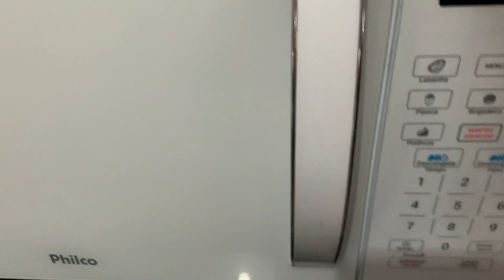Rotina da bebê reborn Chloe com dor de barriga (noite) | Assistam tudo | Gabi reborn